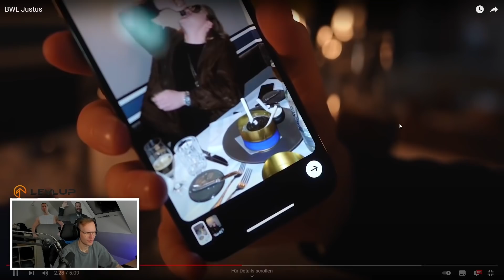Endlich wieder Fitness Videos 😂 | Inscope & Ron Reaktion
Videos von @inscopelifestyle & @RonBielecki69